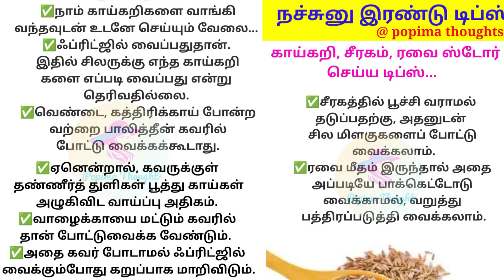நச்சுனு இரண்டு டிப்ஸ்// காய்கறிகள், சீரகம், ரவை இப்படி ஸ்டோர் செய்து பாருங்கள்// சமையல் குறிப்புகள்